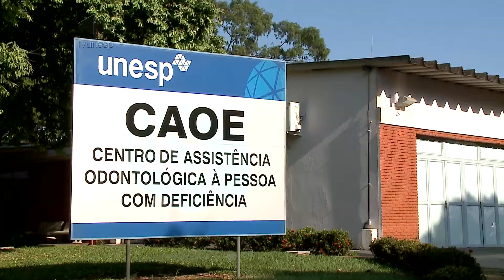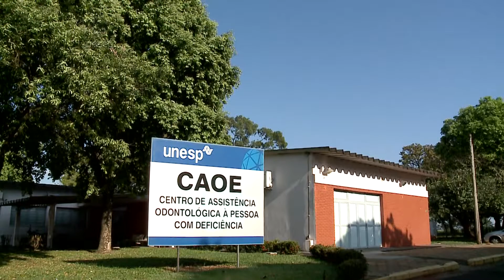Ciência Sem Limites | Odontologia em bebês com deficiência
O Ciência Sem Limites mostra o projeto 'Odontologia para bebês com deficiência'
O pesquisador Osmar Cuoghi coordena o projeto 'Odontologia para bebês com deficiência' ligado ao Centro de Assistência Odontológica à Pessoa com Deficiência, da Unesp de Araçatuba.
Ele e sua equipe cuidam da saúde bucal de bebês com até 4 anos, além de educar os responsáveis a como realizar a higiene da boca, prevenindo diversos problemas dentários.